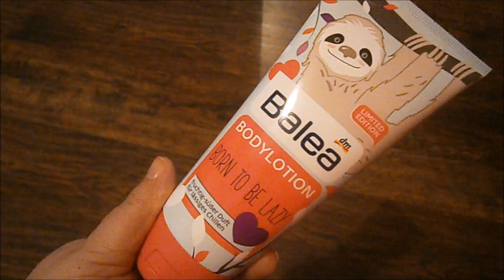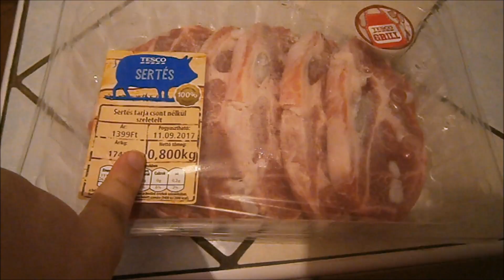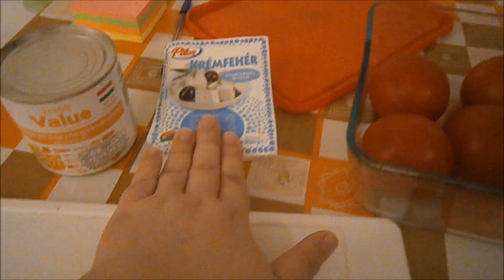Ormányos baba, muffinsütés, idióta postás - vlog 2017 #18 🐇🍰📮 * ÖRÖKKÉKÉKAZÉG *